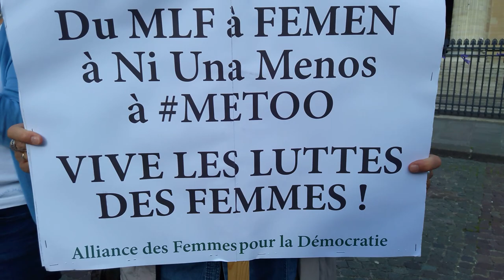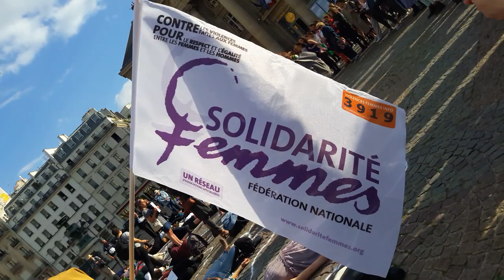STOP Féminicides Pantheon Paris 20 juin 2019 no.4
Sophia Hocini énumère tous les noms des 66 femmes assassinées à ce jour * STOP Féminicides Pantheon Paris 20 juin 2019 no.4 feminicides stopfeminicide metoo niunamenos VIVES LES LUTTES DES FEMMES
+ STOP Féminicides Place du Panthéon Paris 20 juin 2019 20juin 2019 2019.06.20 Aux femmes assassinées la patrie indifférente AUX FEMMES ASSASSINEES LA PATRIE INDIFFERENTE
+ Suzy Rojtman @SuzyRojtman twitter porte-parole du Collectif National pour les Droits des Femmes @coldroitsfemmes CNDF twitter Sophia Hocini @SophiaHocini @SolidariteFemme @feminicidesfr @EndViolenceAgainstWomen NousToutes @Nous_Toutes (Yo no me suicidé Tú me mataste * Je ne me suis pas suicidée Tu m'as tuée * I did not kill myself You killed me)